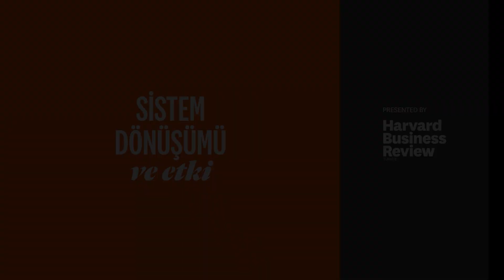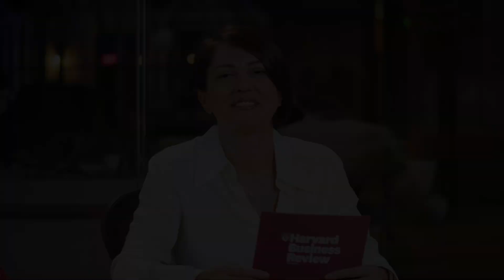Cinsiyet Eşitliğinde Etki | Sistem Dönüşümü ve Etki Bölüm:11 - Selen Okay Akçalı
Cinsiyet eşitliği neden önemli?
İş dünyasında cinsiyet eşitliği konusunda erkeklerin rolü ne olmalı?

İş dünyasında etki yaratan isimlerle daha iyi bir dünyayı ve yeni sistemleri merkeze aldığımız Jülide Erdoğan ve Ekin Al ile Sistem Dönüşümü ve Etki serimizin yeni bölümünde, Yanındayız Derneği Yönetim Kurulu Başkanı Selen Okay Akçalı'yı  ağırladık.

Pro-feminizmi, etkilerini ve iş dünyasında bu konuda yapmamız gerekenleri konuştuğumuz bu keyif dolu bölümü mutlaka izleyin!